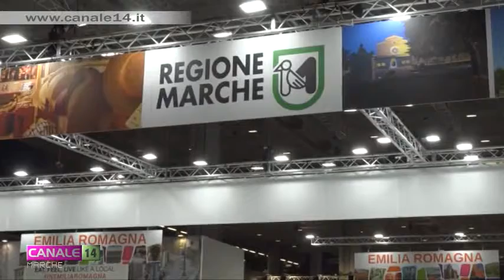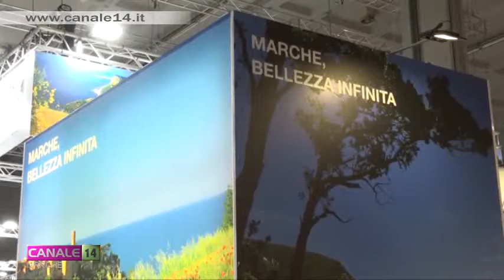Enti e comuni marchigiani alla Bit di Milano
A Milano, la Bit, Borsa Internazionale del Turismo, importante evento a cui hanno preso parte anche i comuni marchigiani. Sull’evento milanese ed in generale sulle attività che possano sviluppare il turismo nelle Marche, ascoltiamo  ora il parere del prorettore dell’Università Politecnica delle Marche, Gian Luca Gregori.